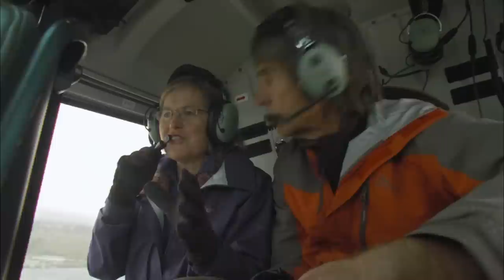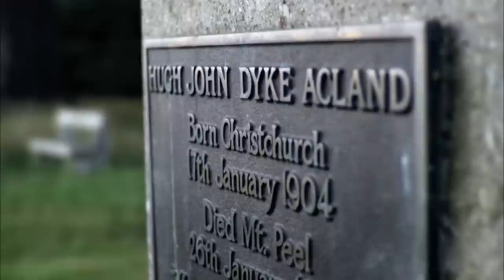Sailing Down New Zealand's Beautiful River Rangitata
Voyage across New Zealand's most famous rivers with renowned photographer and publisher Craig Potton as he delves into the depths and shallows to unearth the rich history of the local people and their relationship with the country.